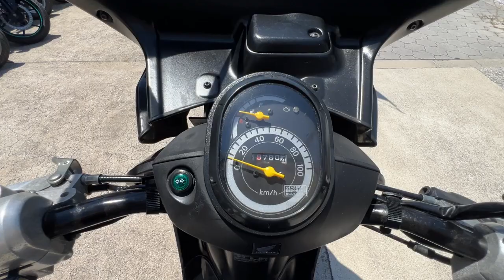ベンリィ110 中古車 バイクショップ名:きんしば